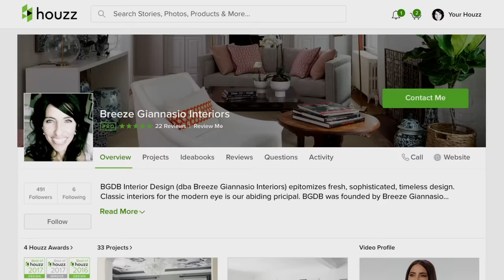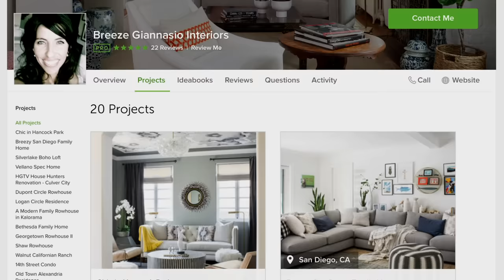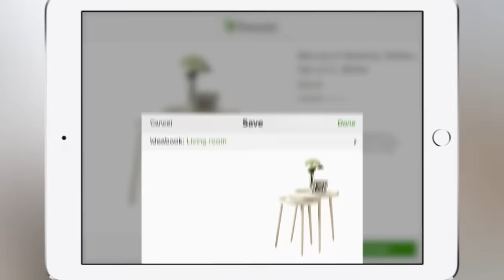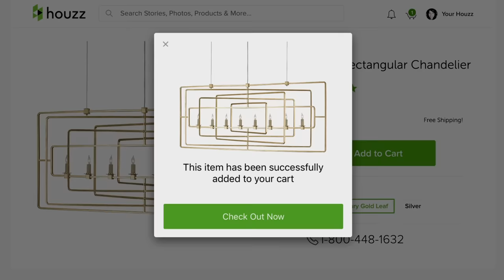My Houzz: Mila Kunis’ Surprise Renovation for Her Parents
Watch as Mila Kunis surprises her parents with a renovation to the condo where she grew up, transforming it into an open, bright space their growing family can enjoy.

Find all the great products and materials from the video